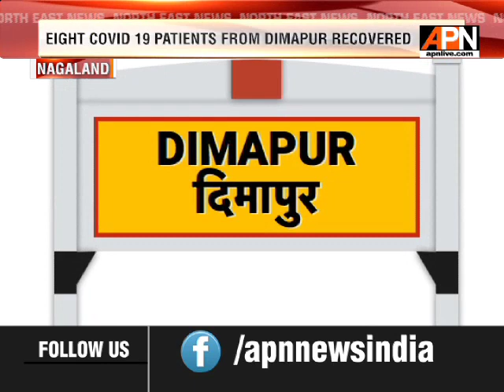NAGALAND COVID 19 POSITIVE CASE TALLY AT 123, ACTIVE CASES AT 115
After the recovery of 8 COVID19 patients, the number of active cases in Nagaland stands at 115 and with confirmed cases in the state at 123 so far.The state government has also decided to impose more stringent_action against those who violate the standing rules and regulations during institutional quarantine. State spokesperson for COVID-19, Mmhonlumo Kikon, has said that Nagaland is among the top five states in the country for the strictest quarantine_protocols.